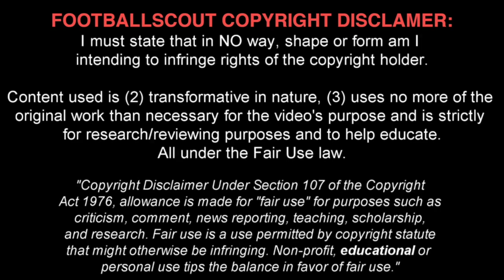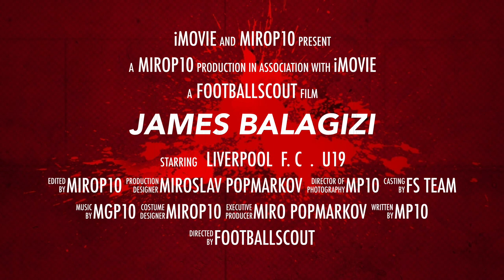JAMES BALAGIZI ✭ LIVERPOOL ✭ THE NEW ENGLISH WONDERKID ✭ Skills & Goals ✭ 2020 ✭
James Balagizi signed his first professional contract with Liverpool FC in September 2020. An England U17 international who is usually positioned as an attacking midfielder, Balagizi joined the Reds from Manchester City as an U11 player.